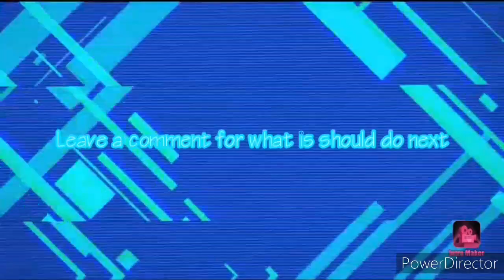Regular Among Us